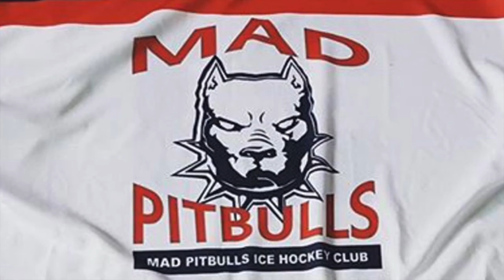GoPro | IceHockey | MadPitbulls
MadPitbulls Ice Hockey Team